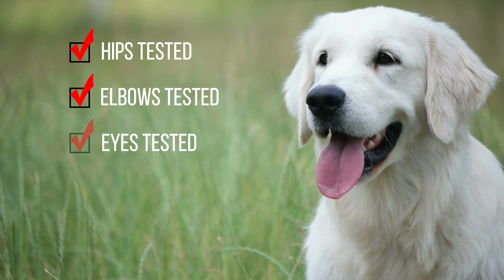OC Goldens Welcomes You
English Cream Golden Retriever Puppies, Golden Retriever